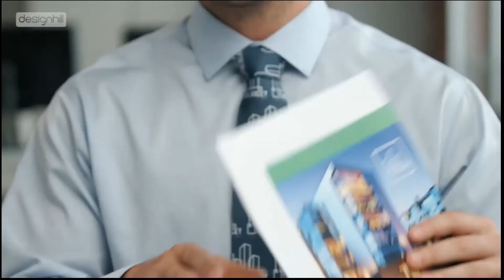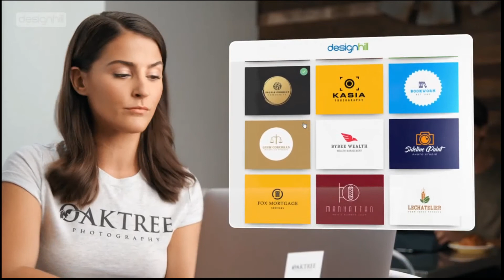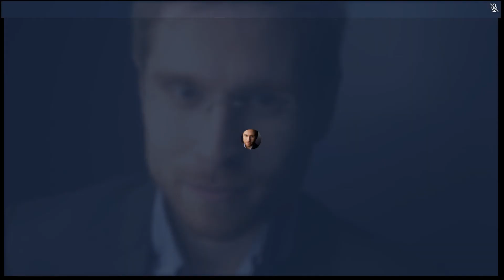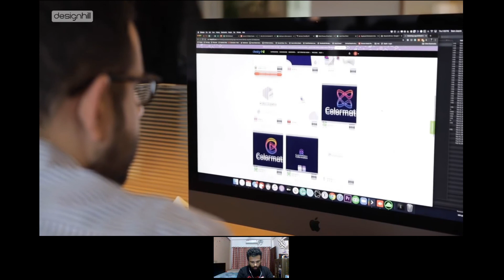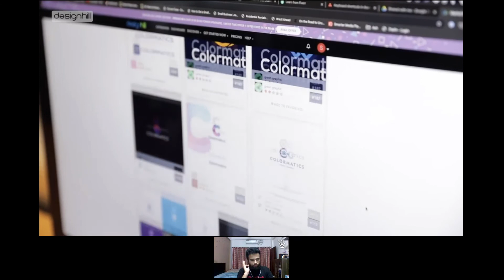Tips & Tricks : Grow your Team Remotely | Designhill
Grow Your Team : Due to the current lockdown situation around the world, for entrepreneurs and workingprofessionals, remote working has become the only way to survive this crisis. The entrepreneurs are trying everything to help their employees achieve a better life-work balance even from home.

To keep this in mind, Designhill conducted a webinar on the topic “Tips & Tricks for building and growing your team remotely’ specially dedicated to entrepreneurs on 30th April 2020.

The founder of Time Doctor - Liam Martin joined us during the webinar and shared expert tips that entrepreneurs could implement in the initial strategies that will help them effectively move their physical team to a remote environment with much ease.

Talking about Liam, he is a co-founder and CMO of TimeDoctor.com and Staff.com. After graduating with a master's in Sociology from McGill University, he opened a small tutoring company that grew to over 100 employees and looked to solve a problem with remote employees not reporting accurate work data which turned into Staff.com. He consults on outsourcing and process design and is passionate about how to gain insights into the inner workings of how people work.
(Timestamps) During the webinar, we asked him:
00:00 What is Designhill all about?
01:4 What inspired you in the first place?
02:53 So, the solution to one of your startup’s problems is now providing solutions to the workplace around the world.
03:58 Let us say that an organization is new to the time tracking culture but want to have this cultural migration. So, how should such an organization go about it?
07:50 Fundamentally, you anticipate the needs on a real-time basis to provide the solutions out of them.
09:00 Let us move to the technical aspect of this. What are the preparation an unemployed person should make to move to work from home?
11:57 How to remotely hire people?
15:57 How should you be hiring without disrupting the entire dynamics of remote, remote working, or hiring or maybe cultural integration as well?
18:13 Let us say there are structures that require a hybrid model. Some of them are required to be on limits and other off-limits. Then, how should we adapt to that culture?
21:09 How your team can adapt to a new way of working remotely?
24:51What can I do to make sure that people are staying focused, committed, and happy?
33:52 How to deal with the online distraction in the workplace meaning that you're working remotely?
35:55 How useful remote working on TimeDoctor can be for freelancers to track their efficiency. Do they need to add more working solutions?
37:28 How do we measure the output of an agency?
41:16 So you're actually correlating the creative potential by its conversion potential.
42:39 Do you see this crisis changing the way all teams and organizations operate?
46:36 Is it a hint for the real estate guys that they should exit this sector?
47:46 We can say that the current shift in the human workforce is the biggest, and we are in a sort of evolution as well. Is this a huge factor?
49:53 Can you give the top tips to conduct very effective virtual meetings?
52:59 Do you think that the current pandemic will compel governments to expand Internet access?
Watch this webinar and share your queries in the comment section. And, if you want us to conduct a webinar on a particular topic, let us know. We would be happy to help!

Our community of over 150,000 designers and artists from more than 180 countries bring the world’s best creative talent to your fingertips. From helping business owners crowdsource multiple design contests, to hiring the best designers for one-to-one projects, to millions of unique products created by world-class artists on the PrintShop Marketplace.